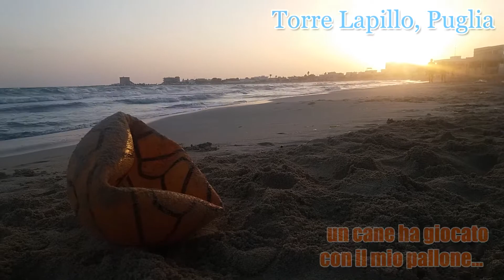500 volte GRAZIE da Torre Lapillo,Porto Cesareo, PUGLIA 2017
Ringrazio tutti voi per avermi fatto raggiungere questo piccolo traguardo. 500 Iscritti, 500 account, 500 volte grazie a tutti voi che mi seguite e che mi supportate e sopportate! Se diventiamo ancora di più ho deciso che ad ogni altro traguardo importante per il mio canale, metterò in palio un regalo interessante da farvi provare a vincere. L'obiettivo dunque sarà raggiungere i 1000 iscritti. Ancora grazie a tutti!